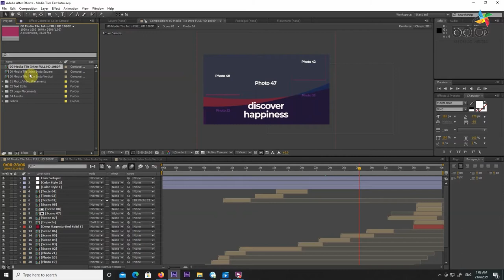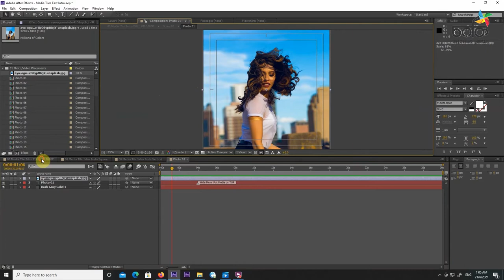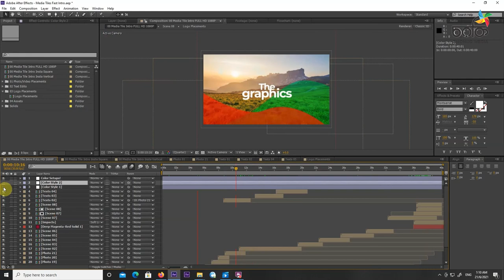VIDEOHIVE MEDIA TILES FAST INTRO|| Nur Alam Shohug || Adobe After Effects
Video code-05

Language : Bengali

➤ Shohug Media

* ANTI-PIRACY WARNING *

Thanks
Nur Alam Shohug
Shohug Media
after_effects_video editing
after_effects_text effects